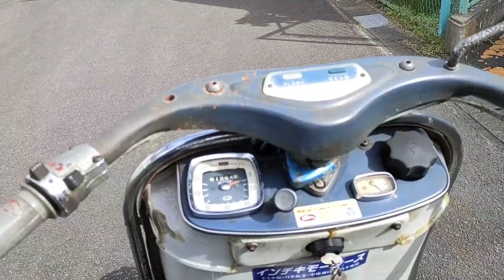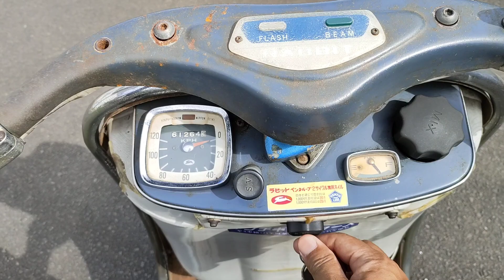ラビットs601